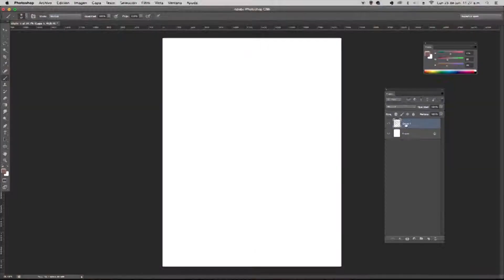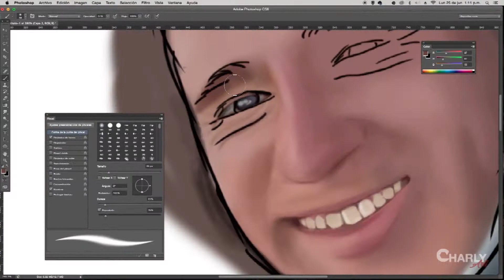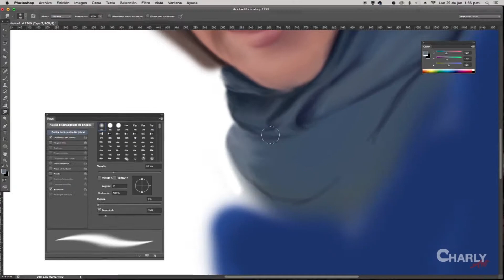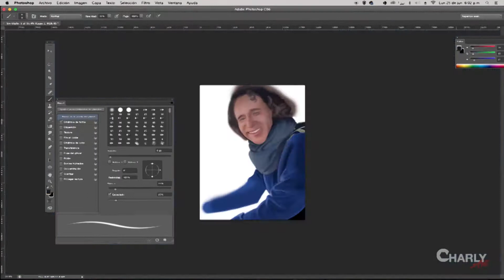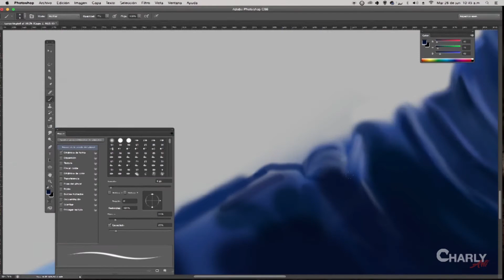Dibujando a LUISITO COMUNICA ▶Drawing YOUTUBERS / CHARLY ARTI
HOLA AMIGOS!
Soy Charly, 😉El día de hoy dibujaremos al Rey Palomo utilizando el programa photoshop.